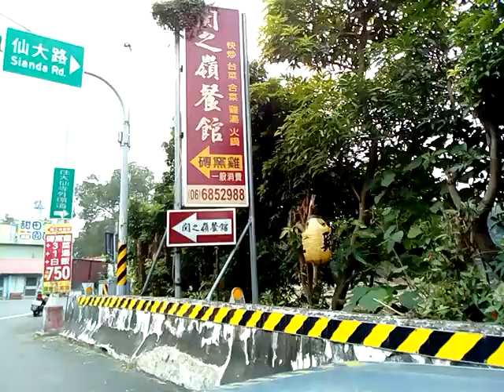VID 20171110白河大仙寺參訪未到關子領就右轉之處 101641